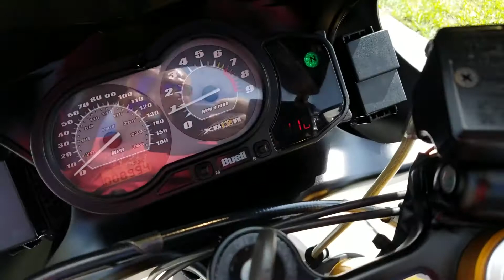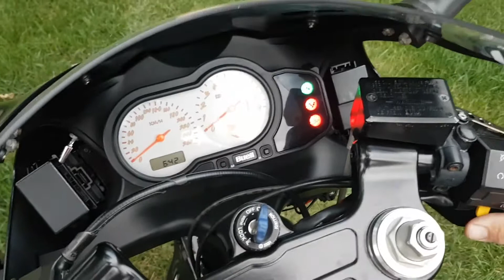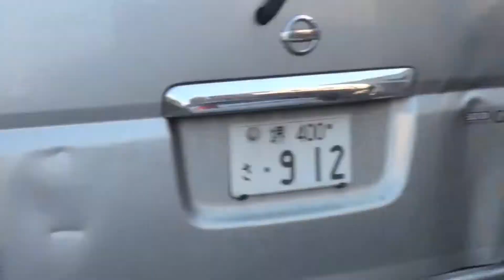Buell firebolt XB12R compilation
0:00 Black Firebolt
0:29 Blue rims
3:21 #3
4:52 golde rims
5:10 red rims
7:09 golden rims
7:49 white edition
8:24 special painting with black rims